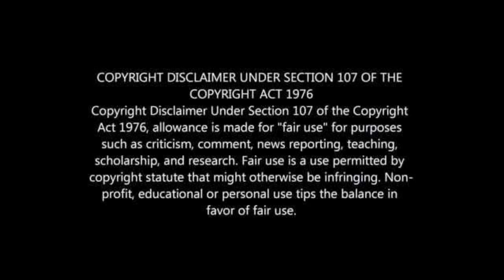REVEALED: NEYMAR A MAMELODI SUNDOWNS FAN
NEYMAR IS A MAMELODI SUNDOWNS SUPPORTER